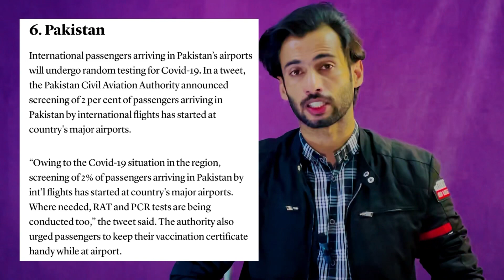Oman news | sultan haitham orders dams | bf7, ripat test Pakistan | shopping bags ban | India pilot